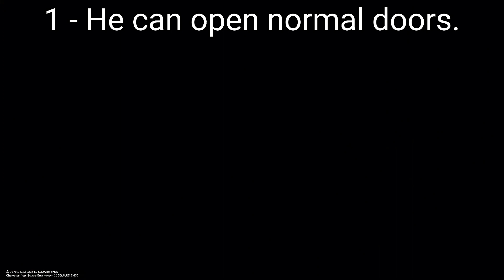10 absolutely useless facts about Sora - Kingdom Hearts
Hera are 10 facts about Sora that aren't useful at all!